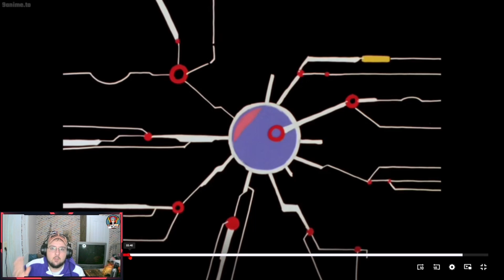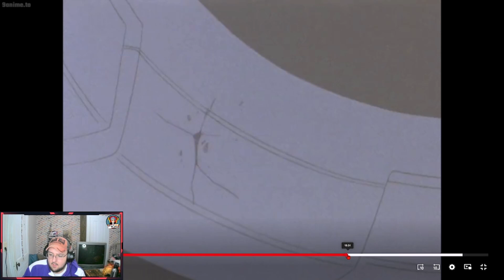G Gundam Ep 11 Review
It's been 2 weeks, but my G Gundam reviews have returned.